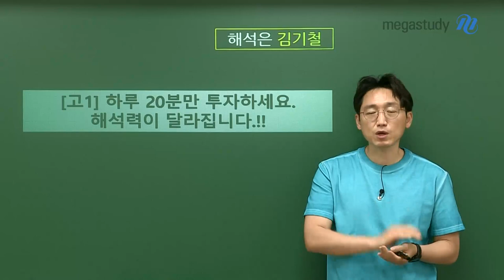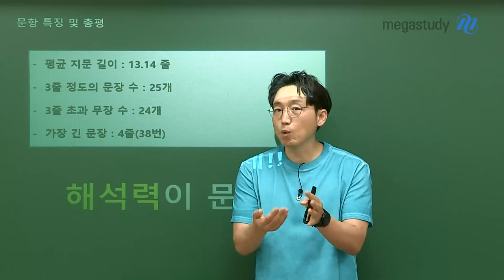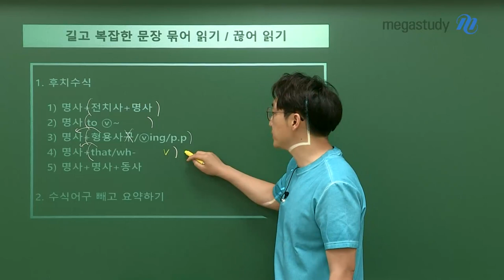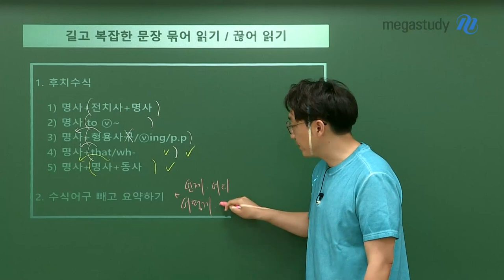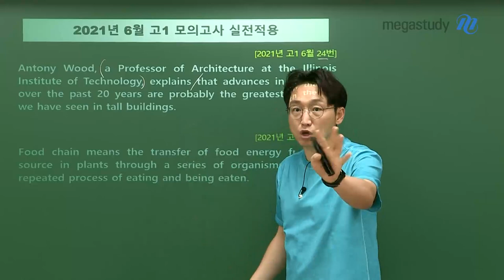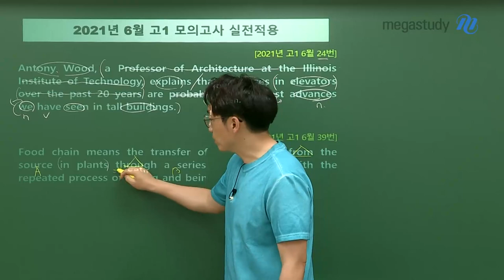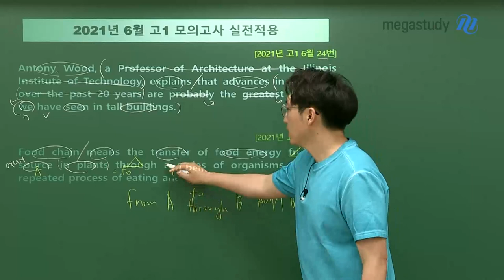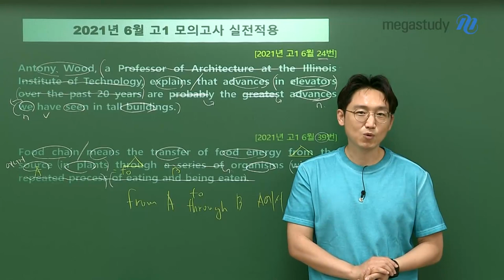[메가스터디] 영어 김기철쌤 - [고1] 하루 20분 투자! 해석력이 달라집니다.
6월 모의고사를 마친, 고1 여러분 주목!

하루에 20분씩만 해석 공부에 투자하면,
1~2달 뒤, 해석 능력이 반드시 달라져 있을겁니다.

# 6월 모의고사 문항 특징 및 총평
- 평균 지문 길이: 13.14줄
- 3줄 정도의 문장 수: 25개
- 3줄 초과 문장 수: 24개
- 가장 긴 문장: 4줄(38번)

# (3줄 이상) 길고 복잡한 문장 묶어 읽기 & 끊어 읽기
1. 후치수식
2. 수식어구 빼고 요약하기

# 2021년 6월 고1 모의고사 내 긴 문장에 대한 실전 적용까지!! - 24번, 39번